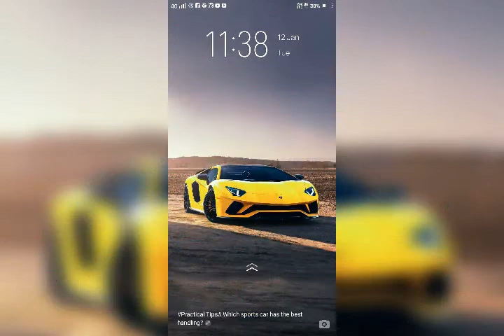Muqeem Khan Mewati song(1)